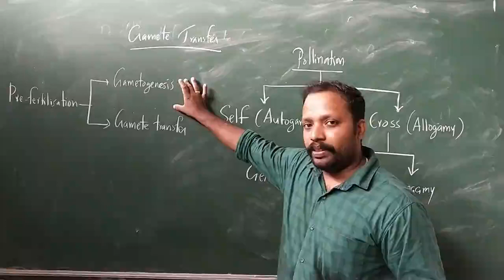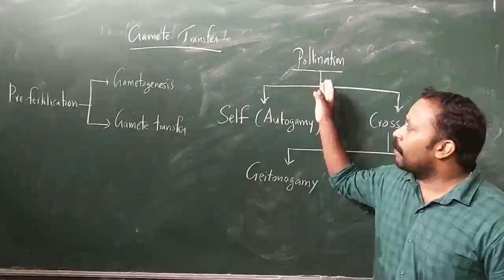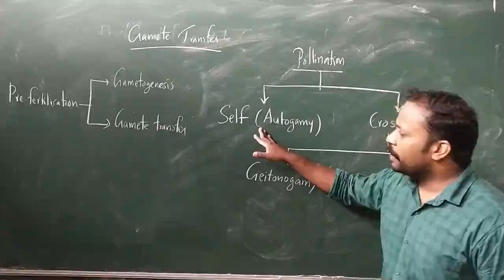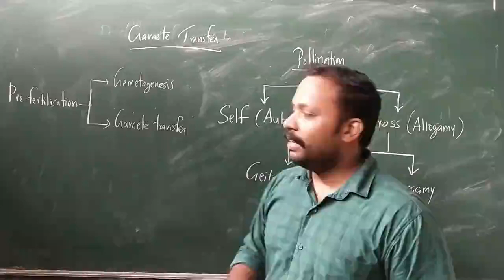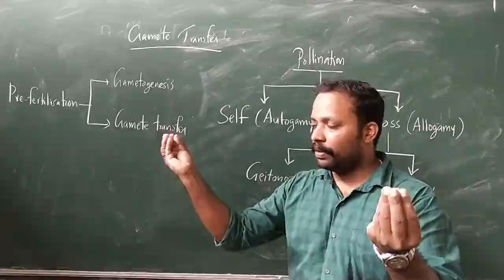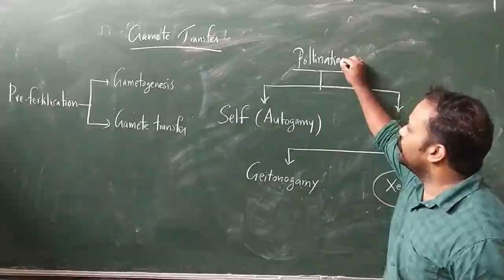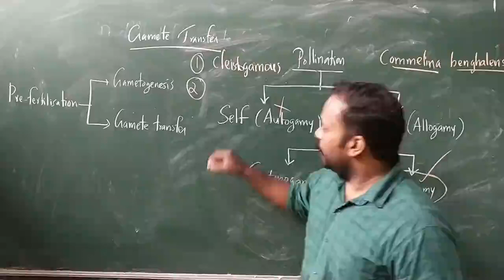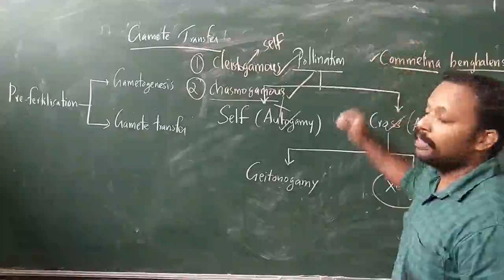Pollination in Plants | Class XII Botany | Abhilash UK | SSHSS Moorkanad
Explains Class XII Botany - Pollination in Plants